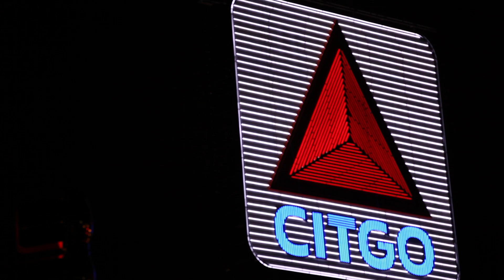Citgo Sign.MOV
- The famous Citgo sign in Kenmore Square, Boston, Massachusetts.